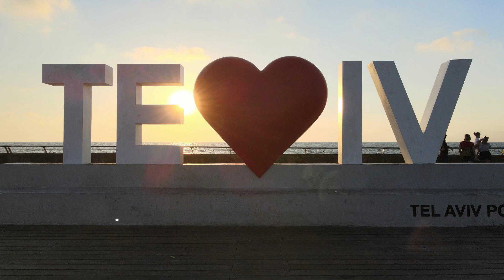Tel Aviv Riding.dji mavic air 2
Walking in Tel Aviv Reading District